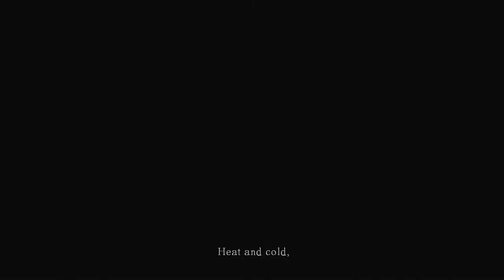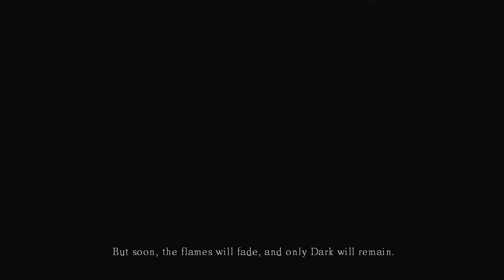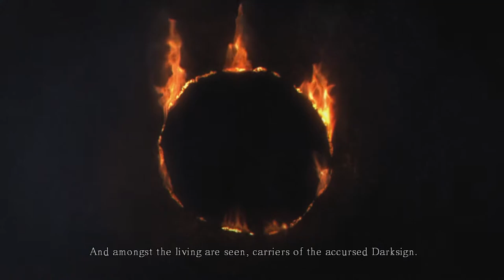Dark Souls Lets Play Ep 01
Join me as we make our way through the Undead Asylum before embarking on the intense journey all around Lordran.